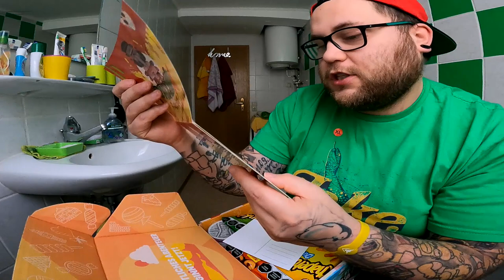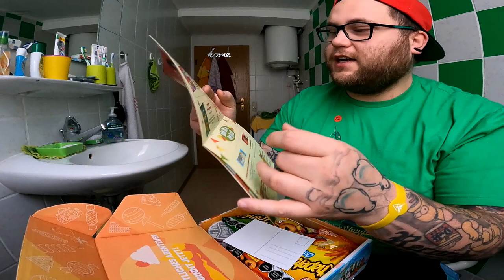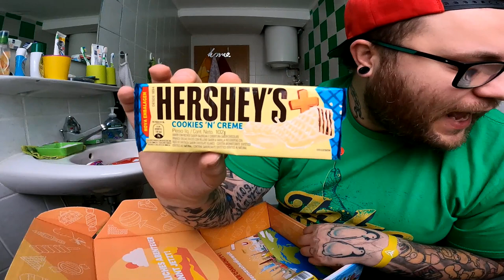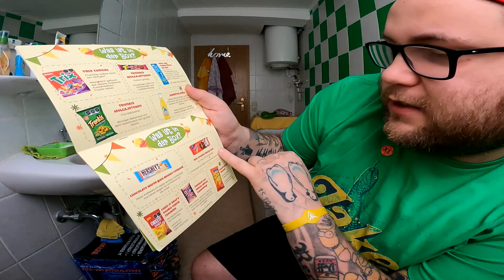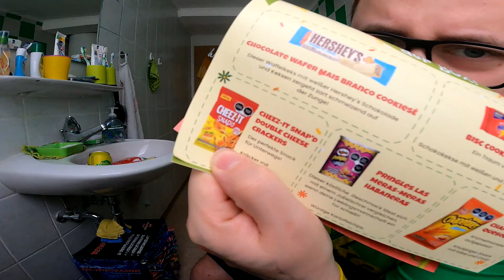UNBOXING | SÜSSES aus MEXIKO !!! (Snackbox / Vernasche die Welt)